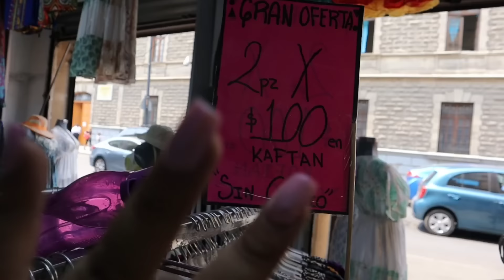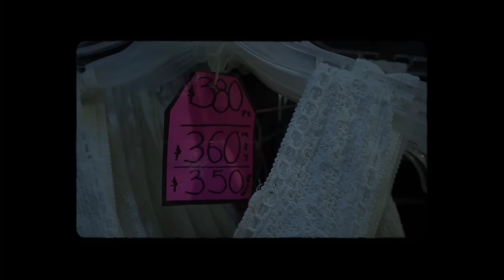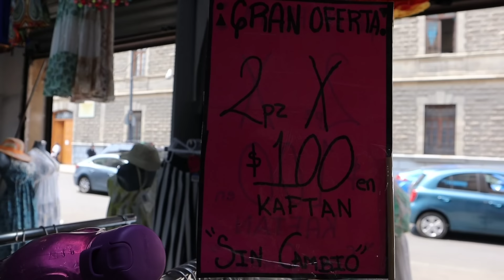👗Los vestidos más HERMOSOS para ésta temporada en SAHIBA |100% algodón, seda, viscosa DESDE LA INDIA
⭐Sahiba⭐

Dirección: Leona Vicario No. 10, local 1 PB, colonia Centro CDMX